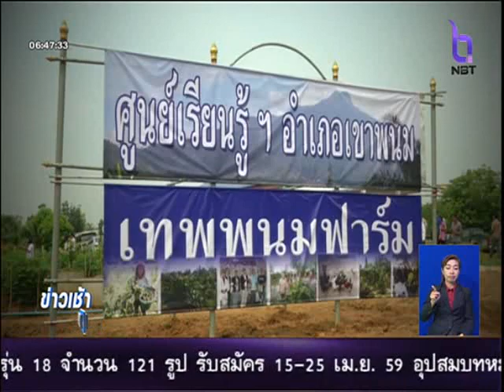ทุกประเด็นกับ NBT เช้า 26 เมษายน 2559